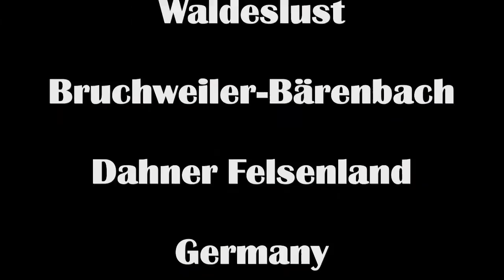Festakt zum 90jährigen MGV Waldeslust Bruchweiler Dahner Felsenland Germany Clip 12/17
Im 90jährigen Bestehen des Männergesangsverein wurde am 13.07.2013 auf dem Festplatz der Festakt veranstaltet.
Genau Beschreibung folgt !